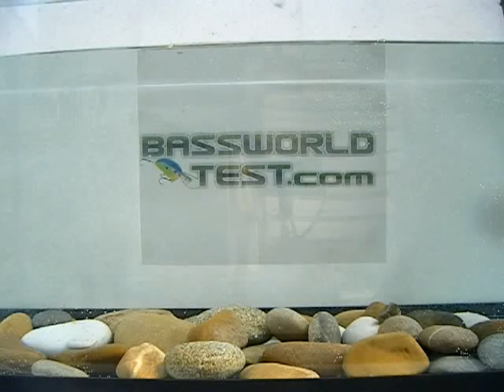Evolverx kompak craw + Vike Tungsten screw-in weight 1/8oz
Nuevos reviews todos los lunes!!!